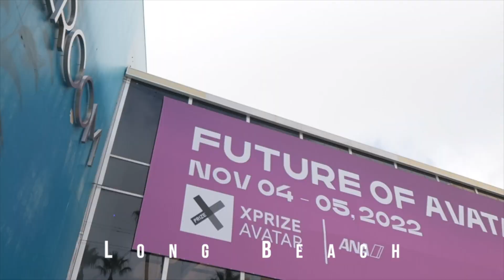Avatar XPRIZE : TEAM SNU Final 3.5 min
Dynamic Robotic Systems Lab.

Graduate School of Convergence Science and Technology (GSCST)
Professor Jaeheung Park